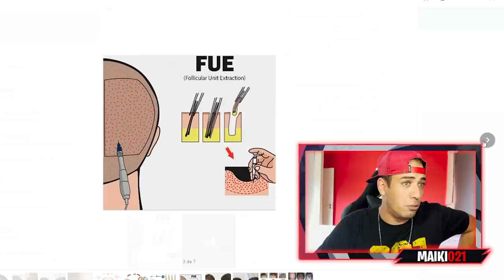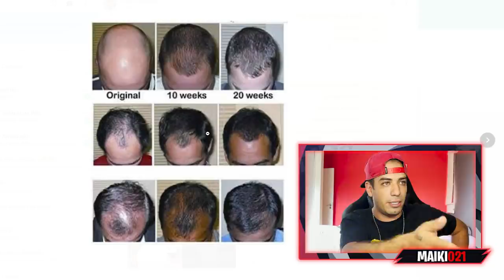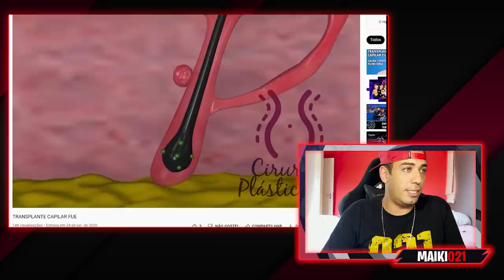HORA DE FAZER MINHA CIRURGIA